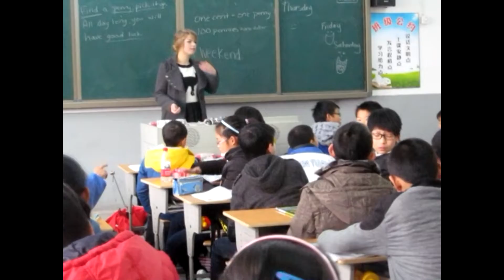Second year in China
Highlights from our second year of teaching in Yushan China